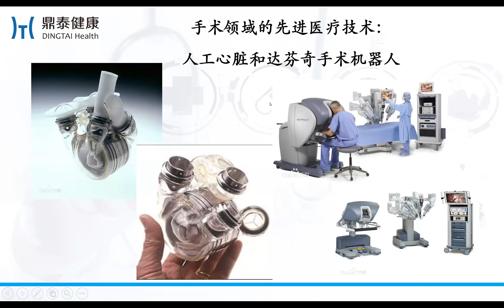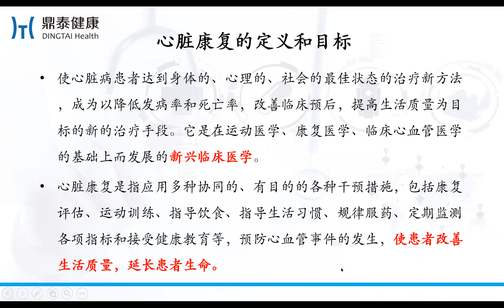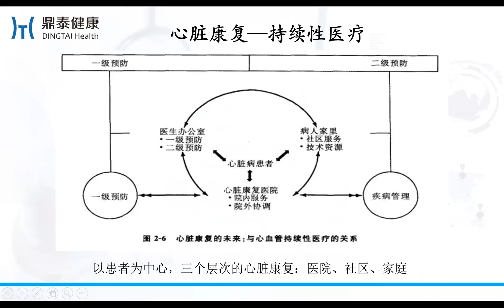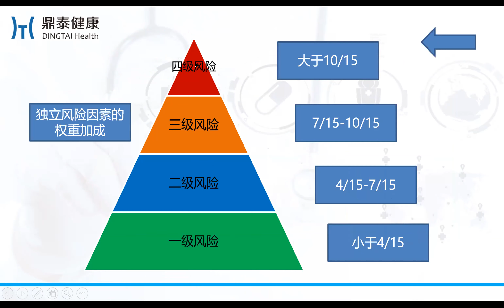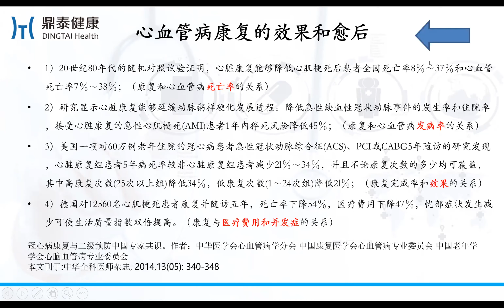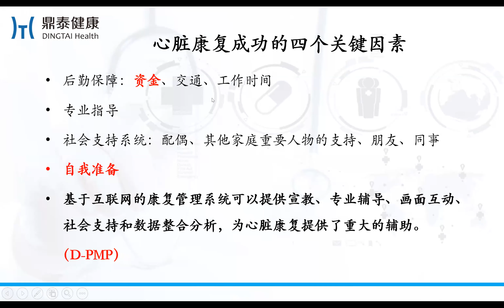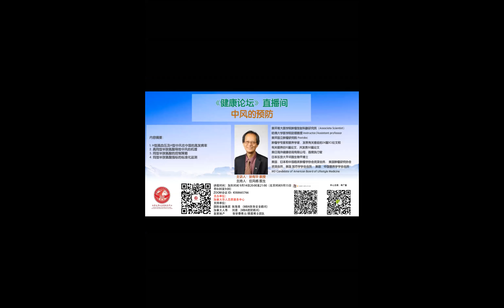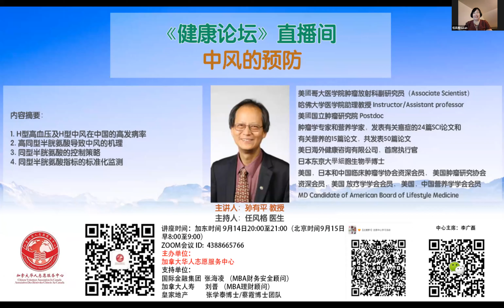健康论坛:心脏康复2020-9-7|志愿者活动